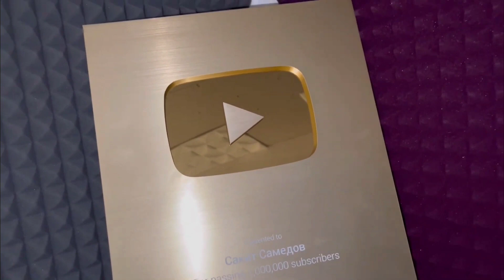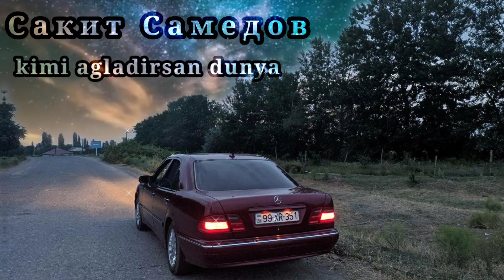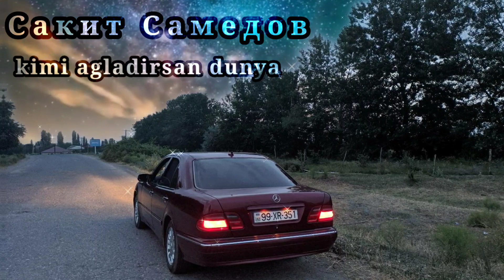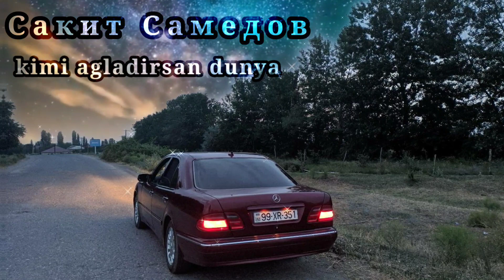Sakit Samedov . Mortal kombat . kimi agladirsan dünya